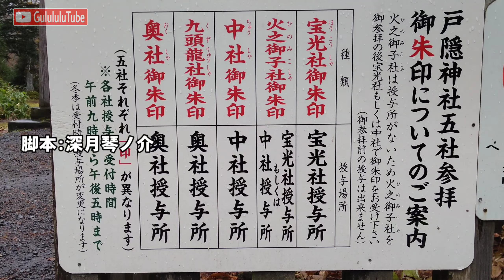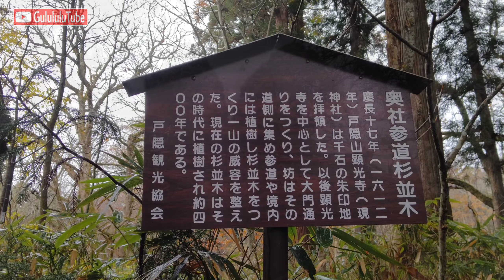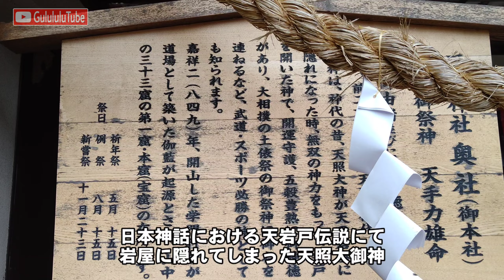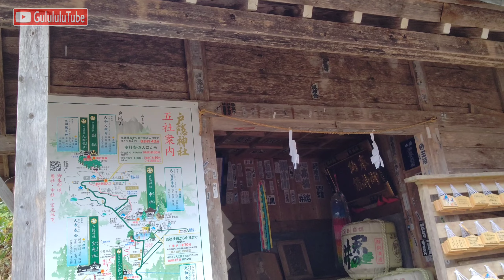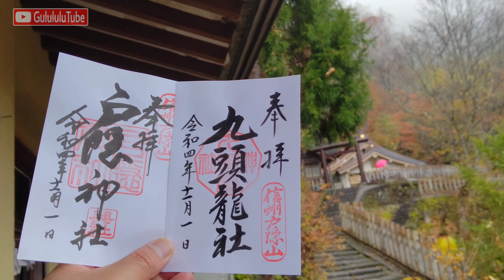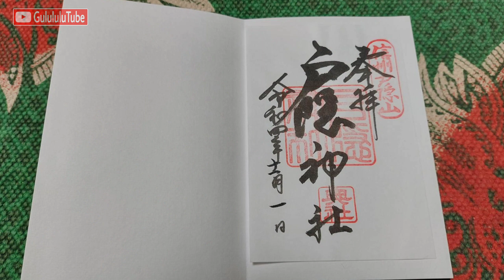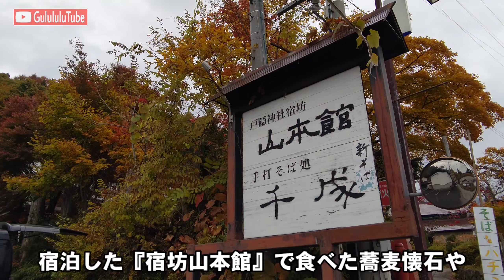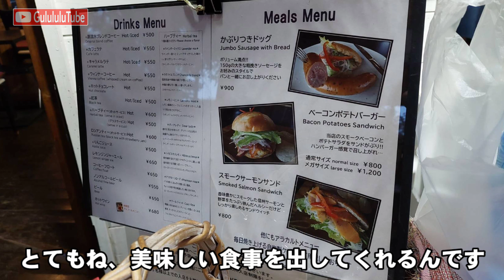【開運】御朱印 長野県 戸隠神社奥社・九頭龍社 / japanese shrines and temples!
開運御朱印パワースポット巡り
第278弾
長野県長野市
戸隠神社奥社・九頭龍社参拝の巻

どうも榎譲治改め絵ノ木譲畤です。
今回は長野県長野市に鎮座する「戸隠神社奥社・九頭龍社」へ行って参りました。
今回、戸隠五社巡りも四本の動画でご紹介させて頂きまして今回がその完結編となります。とはいえ次回はこの戸隠五社巡りのまとめ動画を計画していますが。
さておき、今回の戸隠神社奥社・九頭龍社のご紹介ですが、さすが奥社というだけあって素晴らしかったです。
正直想像以上でした。これぞ神域という感じです。神聖な場所で、そこが厳かであればあるほど訪れると解るものですよね。とにかくすごかったですよ。
戸隠神社とは宝光社、中社、奥社、九頭龍社、火之御子社の五社で成り立っていてその創建は古く紀元前210年と云われる古社です。
五社のうち九頭龍社にいたっては更に古代。日本の古代を感じさせてくれる神域なんです。
今回の動画を収録したのは昨年、令和4年の11月1日のことです。

機会がありましたら是非足をお運び頂きたい。

今回も素敵な参拝ができました。

2nd チャンネルと別のスケボーのチャンネルも観てくださいね。

榎譲治は一部のSNS、そして俳優の仕事以外で名前の表記を絵ノ木譲畤と致しました。
ΩΩΩΩΩΩΩΩΩΩΩΩΩΩΩΩΩΩΩΩΩΩΩΩΩΩΩΩΩ

ΩΩΩΩΩΩΩΩΩΩΩΩΩΩΩΩΩΩΩΩΩΩΩΩΩΩΩΩΩ

当チャンネルのプロデューサーのteruさんがやっているネコ動画。

ΩΩΩΩΩΩΩΩΩΩΩΩΩΩΩΩΩΩΩΩΩΩΩΩΩΩΩΩΩ

ΩΩΩΩΩΩΩΩΩΩΩΩΩΩΩΩΩΩΩΩΩΩΩΩΩΩΩΩΩ

ΩΩΩΩΩΩΩΩΩΩΩΩΩΩΩΩΩΩΩΩΩΩΩΩΩΩΩΩΩ